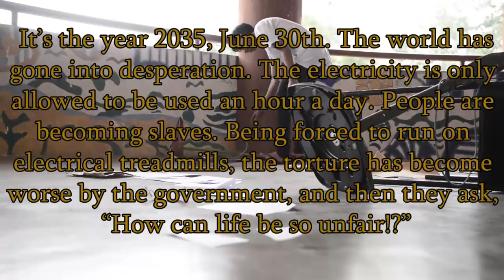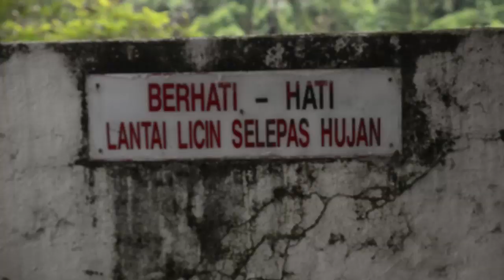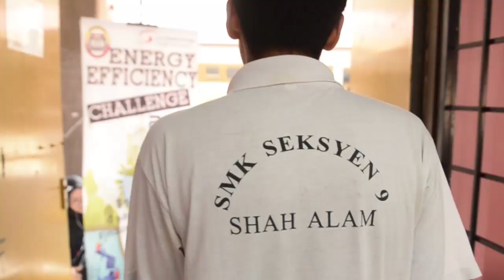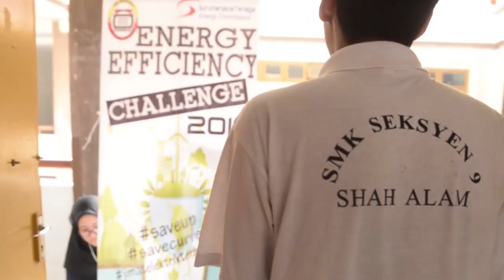Tular EEC2019 056 SMK SEKSYEN 9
Kategori Video Paling Tular - EEC2019/056 - SMK SEKSYEN 9